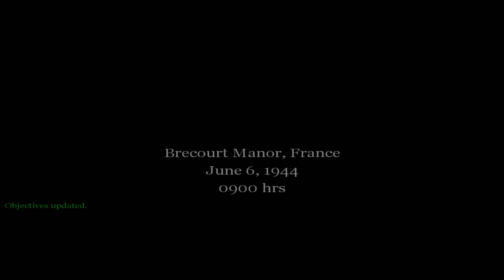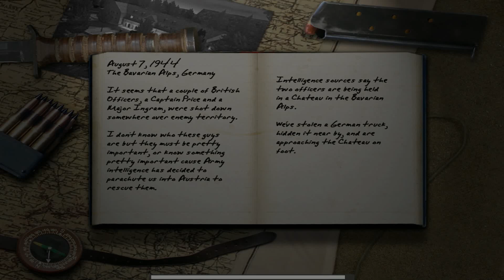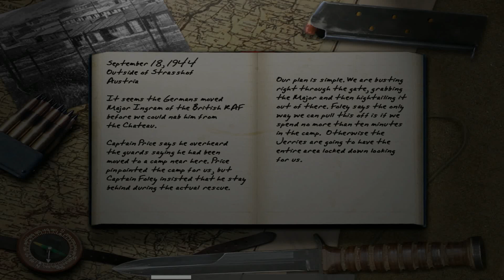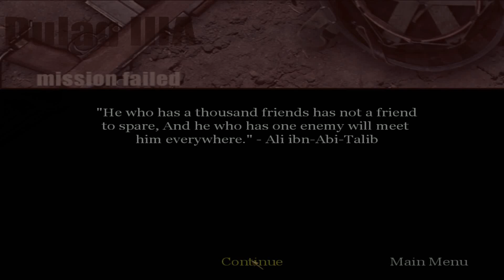Call of Duty Ep.2 THIS DAMN HOUSE